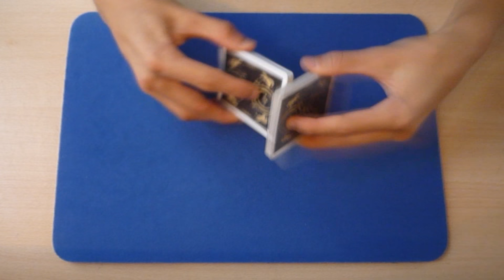Le Tour de Cartes le plus FACILE - On ne peut pas le rater !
Voici l'explication d'un tour de magie avec des cartes qui ne nécessite pas de préparation et est totalement mathématiques. Il est si facile qu'il trompe même l'interprète !

Obtenez 2 jeux Bicycle, moitié prix 🃏

Chapitres :

00:00 : Introduction
00:33 : Démonstration
03:54 : Explication